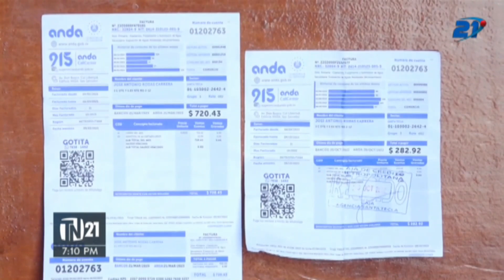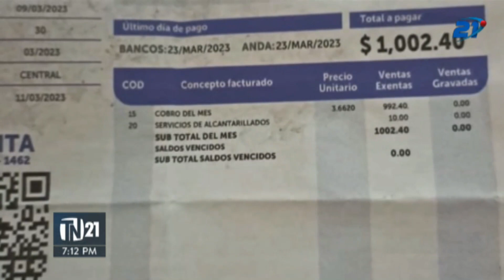Cobros altos por el servicio de agua potable de ANDA siguen siendo una preocupación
Los cobros altos por el servicio de agua potable de ANDA siguen siendo una preocupación para muchas familias salvadoreñas.